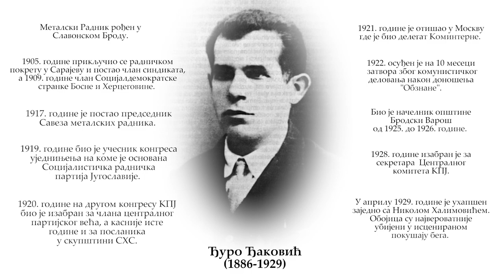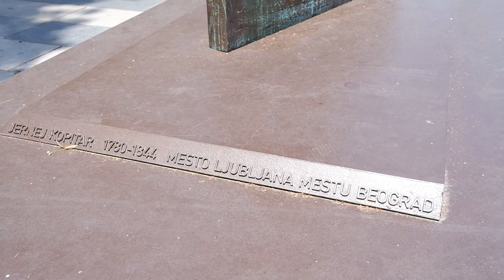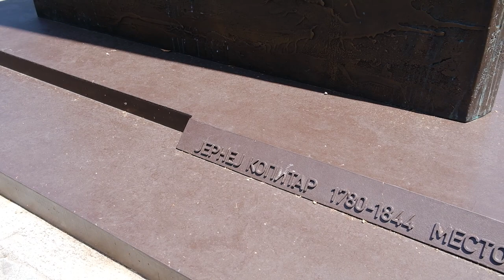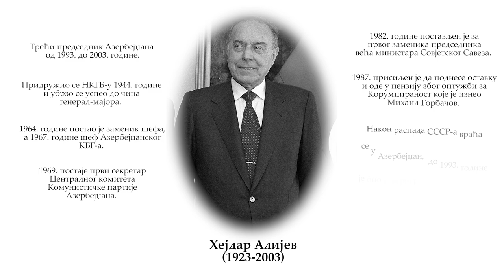Dobro je Znati - Radovan Damjanović: Šetnja sa Radovanom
Šetnja sa Radovanom je novi koncept u okviru serijala Dobro je Znati, odlučili smo da malo izadjemo iz studija, prošetamo  i usput naučimo dosta novih stvari u malo neposrednijem obraćanju našeg profesora.

Producent: Novica Vujović
Montaža i kamera: Stefan Milivojević
Snimanje i obrada zvuka: Filip Marković
Uvodna špica: Roundice Animation Studio
Klavir: Marija Diklić
Muzika retrospektive: Julius Velker

Posebno se zahvaljujemo VizArt Photo Studio (Teodor Lazarev)